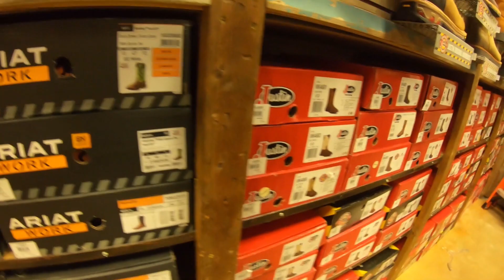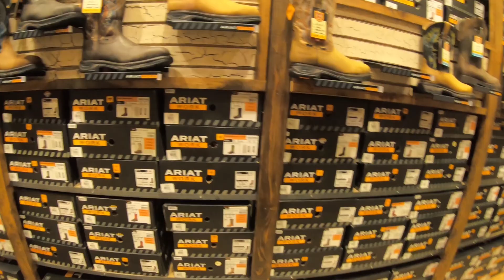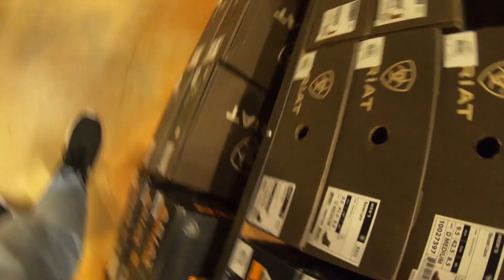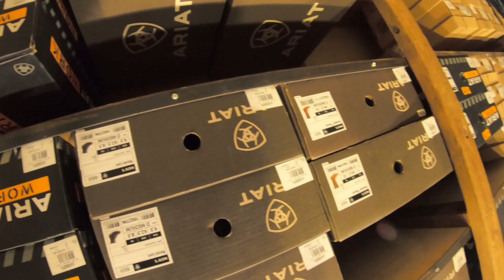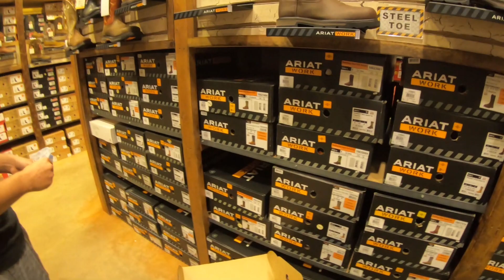TAKUACHES GO BOOT SHOPPING AT CAVENDER'S | BissonnetBoys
Takuachitos go boot shopping in their papis truck...big thanks to the employee for the great costumer service.